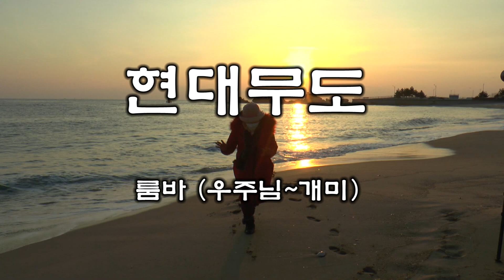현대무도 룸바 (우주님~개미)